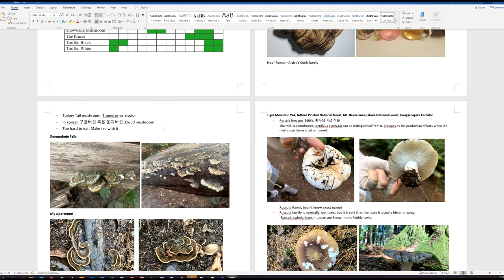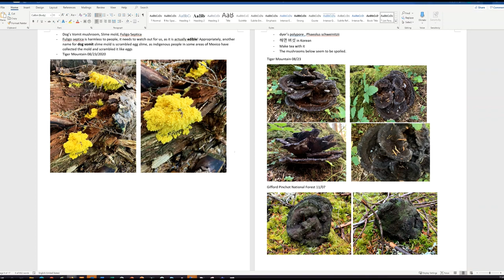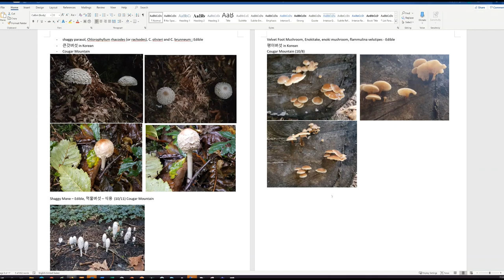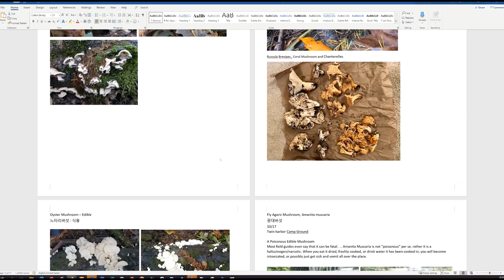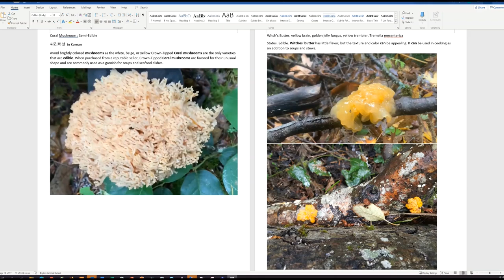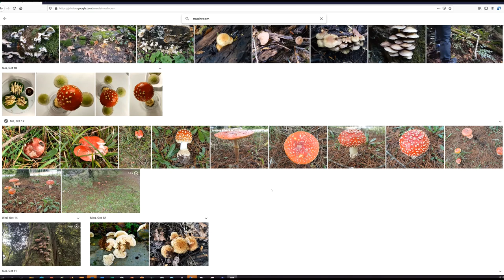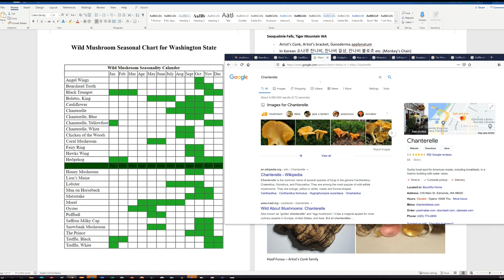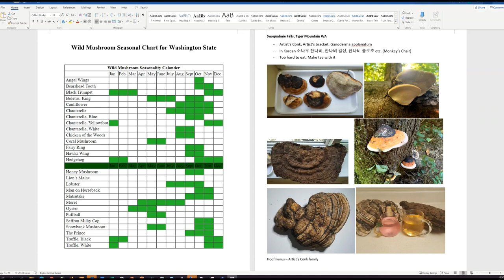Sharing the name of the mushrooms I figured out for 3 months in Washington State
1. Artist's Conk Mushroom, 잔나비걸상버섯
2. Turkey tail mushroom, 운지버섯
3. Russula Brevipes, 흰무당버섯
4. Russula, 무당버섯
5. Dog's vomit mushroom
6. Dyer's polypore, 해면버섯
7. Shaggy parasol, 큰갓버섯
8. Shaggy mane, 먹물버섯
9. Velvet foot mushroom, 팽이버섯
10. Pine mushroom (Matsutake), 송이버섯
11. Elfin saddle mushroom, 안장버섯
12. Jelly rot, 아교버섯
13. Chanterelle, 꾀꼬리 버섯
14. Oyster mushroom, 느타리버섯
15. Fly agaric mushroom, 광대버섯
16. Coral mushroom, 싸리버섯
17. Witch's butter